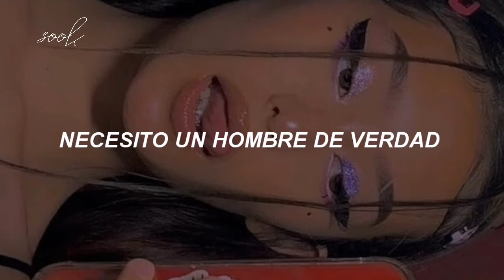seguramente has escuchado esta canción en tiktok